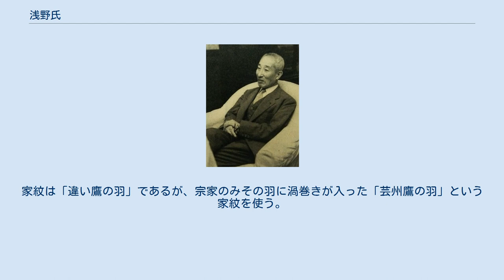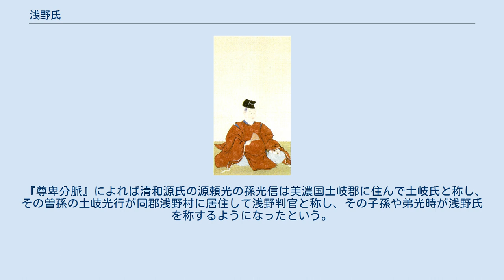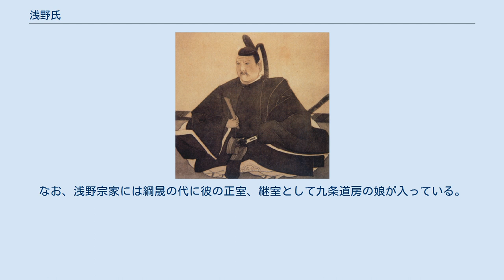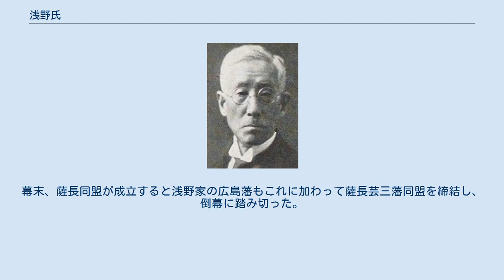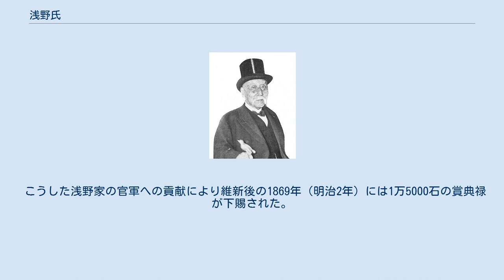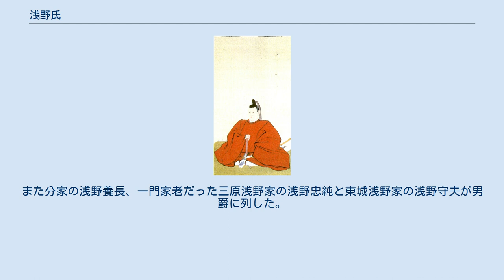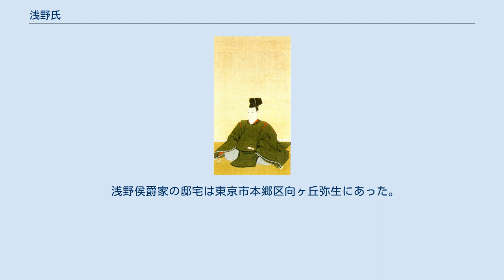浅野氏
浅野氏（あさのし、旧字体：淺野氏）は、武家・華族だった日本の氏族。
関白豊臣秀吉の正室・北政所の養家だった家で浅野長吉（長政）が秀吉の下で大名として台頭。
宗家は江戸時代に安芸広島藩（はじめ紀伊和歌山藩）主となり、分家に三次藩、広島新田藩主、別家に播磨赤穂藩主（はじめ常陸笠間藩主）があった。
赤穂浅野家は忠臣蔵で有名である。
明治維新後、宗家は華族の侯爵家に列する。
通字は「長」（広島藩は「晟」も使用）。
家紋は「違い鷹の羽」であるが、宗家のみその羽に渦巻きが入った「芸州鷹の羽」という家紋を使う。
 『尊卑分脈』によれば清和源氏の源頼光の孫光信は美濃国土岐郡に住んで土岐氏と称し、その曽孫の土岐光行が同郡浅野村に居住して浅野判官と称し、その子孫や弟光時が浅野氏を称するようになったという。
『寛永修諸家系図伝』は広島藩主の浅野氏を光時の子孫であるとしているが、信じるに足りない。
 『寛永修諸家系図伝』によれば浅野氏は尾張国丹羽郡浅野荘を本拠としており、浅野長勝は織田信長に仕え、早くから秀吉に属していたという。
 尾張国春日井郡北野の宮後城主・安井重継の子として生まれた浅野長吉（長政）は、長勝の婿養子となり、同じく杉原定利から浅野家へ養子に出されたおねとのちに関白となる木下藤吉郎（秀吉）との婚姻によって、浅野長政と秀吉は義理の兄弟となった。
長政は秀吉の信任を得て大名に出世し、豊臣政権下において五奉行の一員に任ぜられた。
なお、浅野宗家には綱晟の代に彼の正室、継室として九条道房の娘が入っている。
道房の母は豊臣秀勝（秀吉の甥）の娘である豊臣完子である。
 豊臣政権下において、関東へ移封された徳川家康の領国に接する甲斐国には豊臣系大名が配置されていた。
甲斐国甲府（24万石）には加藤光泰が封ぜられていたが、光泰が1592年（文禄元年）の文禄の役にて、釜山の陣中で戦死したため、加藤貞泰が跡を継いでいた。
文禄2年（1593年）、加藤貞泰は美濃国黒野（4万石）へ転封となり、代わって浅野長政・幸長が22万石で甲斐国甲府藩に入った。
関ヶ原の戦いの際に幸長は徳川家康に付き功を挙げたことによって37万6千石で紀伊国和歌山に移封となった。
幸長の跡は嫡男の長晟が継いだ。
 1617年（元和3年）安芸国広島の福島正則が無断で石垣の修復工事をしたとして、1619年（元和5年）に蟄居改易となった。
浅野長晟は大坂の陣での功績により、改易となった福島正則に代わって42万6千石で安芸国に入封。
浅野宗家の安芸国における領国支配は明治維新まで続いた。
幕末、薩長同盟が成立すると浅野家の広島藩もこれに加わって薩長芸三藩同盟を締結し、倒幕に踏み切った。
その一方で徳川慶喜に大政奉還の建白書を提出するなどしたため、日和見藩と不信を買い、浅野家はその中枢からは除外される形となった。
しかし戊辰戦争では官軍として奮戦し、広島藩士から成る応変隊、足軽の銃隊、庶民が主力の神機隊などの広島藩軍は会津藩軍や仙台藩軍との交戦で激戦を繰り広げた。
広島藩は戊辰戦争出兵数2272人のうち戦死78人、戦傷118人を出した。
戦死者の中には広島護国神社の祭神となっている神機隊隊士の高間省三もいる。
藩が所有する汽船も出動し、万年号と達観号は奥州方面へ、豊安号は蝦夷地へ派遣された。
 こうした浅野家の官軍への貢献により維新後の1869年（明治2年）には1万5000石の賞典禄が下賜された。
同年2月に長勲が最後の藩主に就任した。
同年、薩長土肥四藩主が版籍奉還を建白すると長勲も続いた。
版籍奉還により長勲は広島知藩事に任命され、1871年（明治4年）の廃藩置県まで務めた。
 1876年（明治9年）に家禄と賞典禄が代えられた金禄公債の額は浅野本家は63万5433円で8位だった（1位島津公爵家132万2845円、2位前田侯爵家119万4077円、3位毛利公爵家110万7755円、4位細川侯爵家78万280円、5位尾張徳川侯爵家73万8326円、6位紀州徳川侯爵家70万6110円、7位山内侯爵家66万8200円に次ぐ）。
 1884年（明治17年）の華族令発布とともに侯爵に列した。
また分家の浅野養長、一門家老だった三原浅野家の浅野忠純と東城浅野家の浅野守夫が男爵に列した。
 浅野長勲侯爵は華族銀行と呼ばれた十五銀行の頭取を務め、1896年時には日本鉄道の株を10万8318株保有して最大株主になっている（2位の三菱合資会社の岩崎久弥の2万5...